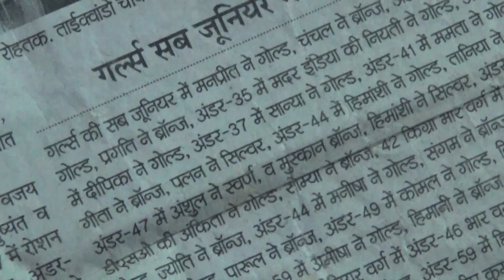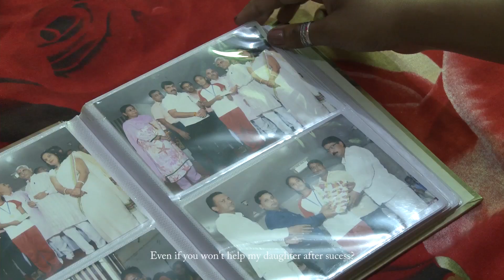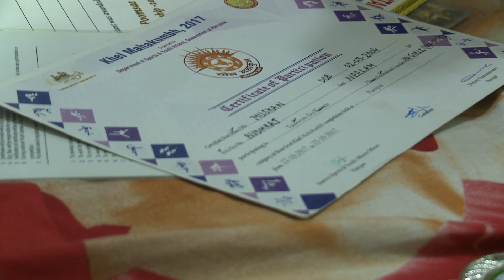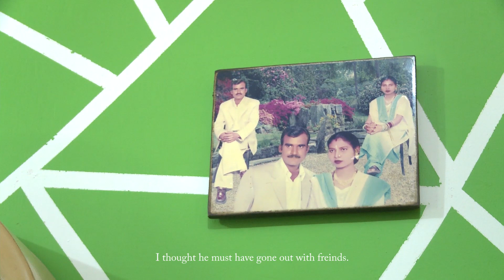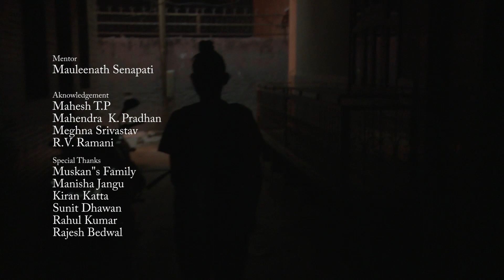Muskan by Rishabh Kapoor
This film is based on the determined pursuit of a 16-year-old girl Muskaan belongs to an underprivileged social background to establish herself as a champion athlete despite the financial constraints and challenges faced by a single mother.